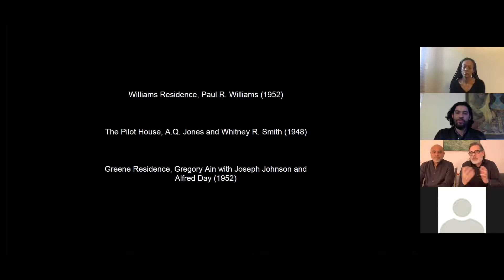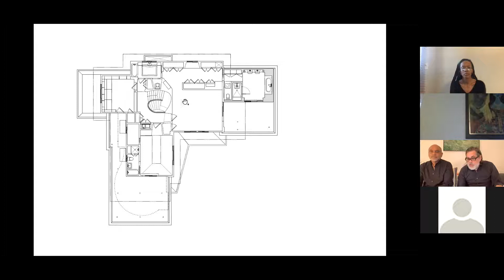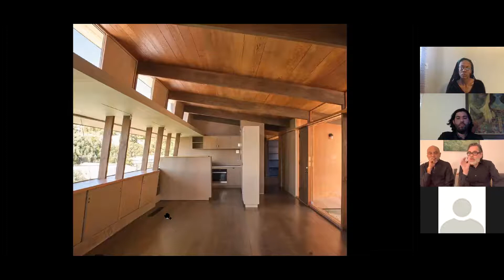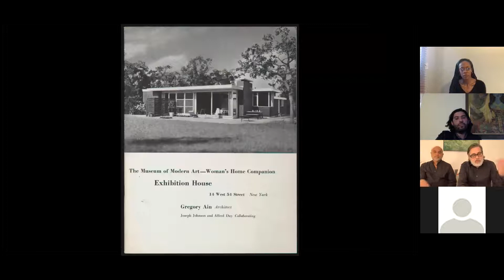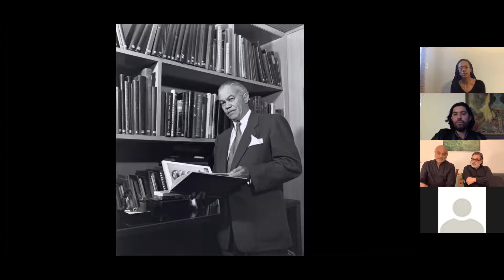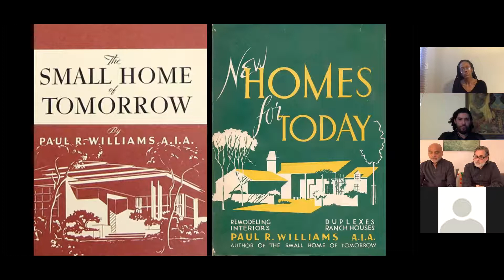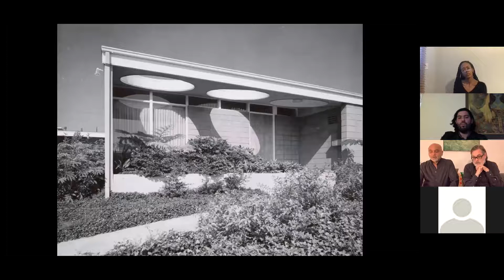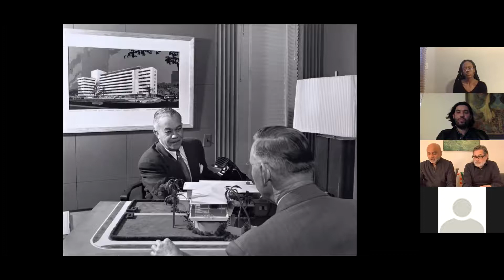Intimate Perspective on Legacy: Frank Escher and Ravi GuneWardena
This conversation is structured around a visual presentation by Escher and GuneWardena featuring their architectural restoration and conservation efforts beginning with the family home of Paul R. Williams, as well as the architecture of A. Quincy Jones, and Gregory Ain. The conversation explores the impact and legacy of Williams on Mid-Century architecture and social justice efforts in Los Angeles. Hosted by Janna Ireland and Frederick Janka, Executive Director of the Carolyn Glasoe Bailey Foundation, on the occasion of the Ojai Institute exhibition project Janna Ireland: Looking In, Looking Out.

Closed captioning is available for this program.

The extraordinary range of projects of Escher GuneWardena Architecture – small, conceptually rigorous projects; ecologically and socially innovative urban design proposals; and work in the fields of contemporary art and architectural history – reflects the broad cultural interests of the firm’s principals, Frank Escher and Ravi GuneWardena. They frequently collaborate with internationally known contemporary artists, thinkers, consultants, and cultural institutions such as the MAK Center, The Eames Foundation, and The Getty Conservation Institute.

Escher GuneWardena address issues of sustainability, affordability, the relationship between form and construction, seeking to establish simple formal manifestations of the complexities of each project. New residential projects include the Jamie Residence, the Sola/Wright Residence, and the House with Five Corners. Work on historic structures includes restoration of John Lautner’s Chemosphere as well as of his personal residence, Phase 1 restoration work at the Eames House, restoration of Paul R. Williams’s personal residence, restoration of Gregory Ain’s Greene Residence, and an extensive restoration of A. Quincy Jones’s historic Pilot House.